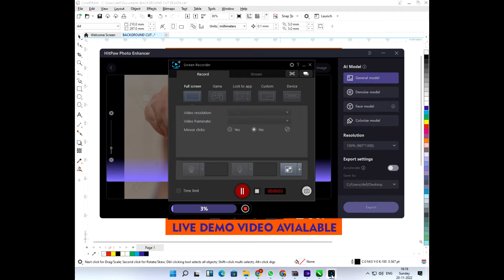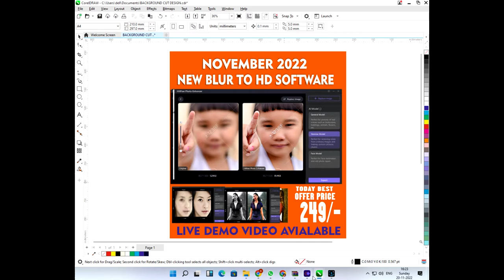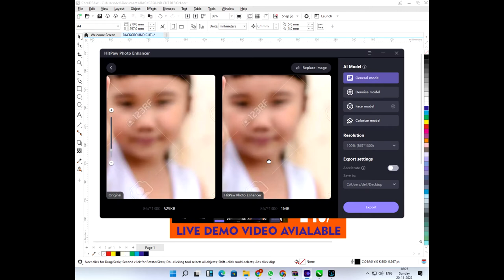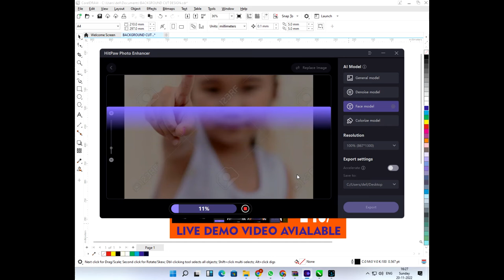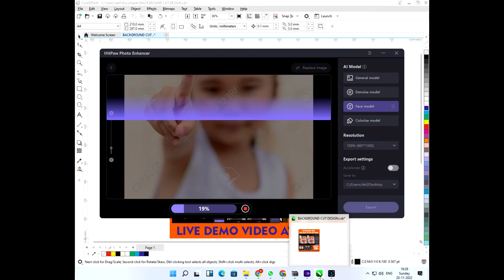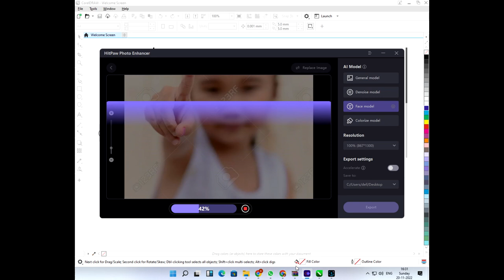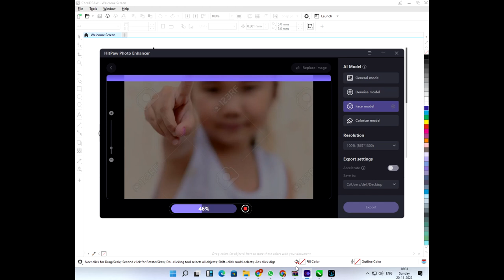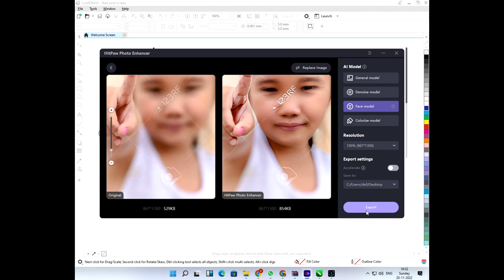HITPAW DEMO NEW